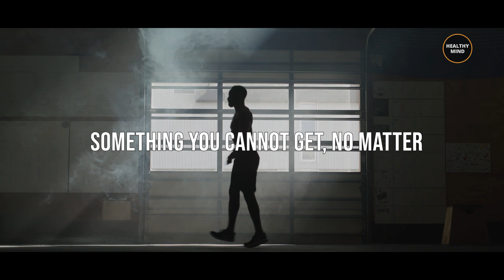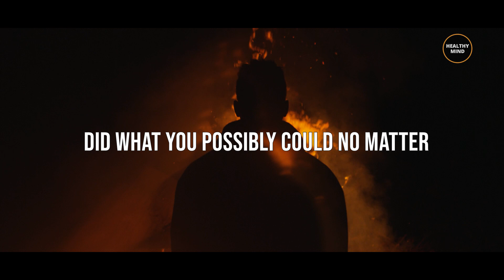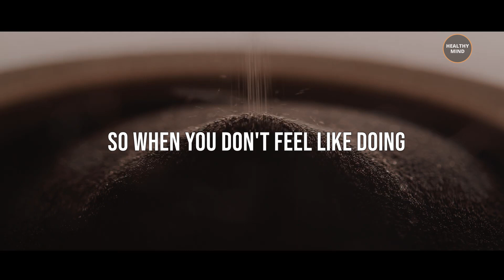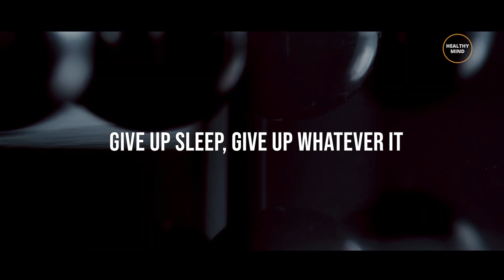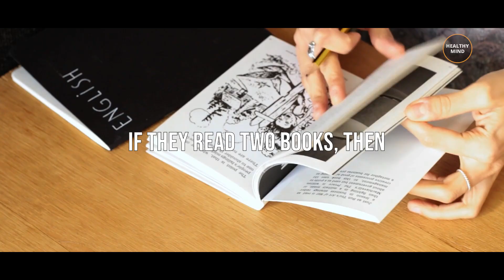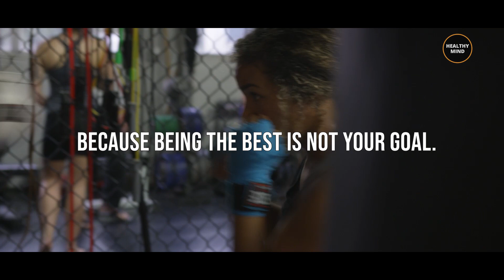WORK LIKE HELL- The Speech That Will Change Your Life| Motivational Speech 2022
Every decision you make has consequences. If you want to achieve something. you better get the work done. don't negotiate with yourself. don't delay your work I'll do it tomorrow.

I hope this video will inspire you and motivate you!

But I allow myself  to use them in order to help people in motivational form. If any owners would like me to remove the video I have no problem with that, just send us email at: .
* I hope you enjoyed this (WORK LIKE HELL- The Speech That Will Change Your Life| Motivational Speech 2022), a lot of work has been put into it.